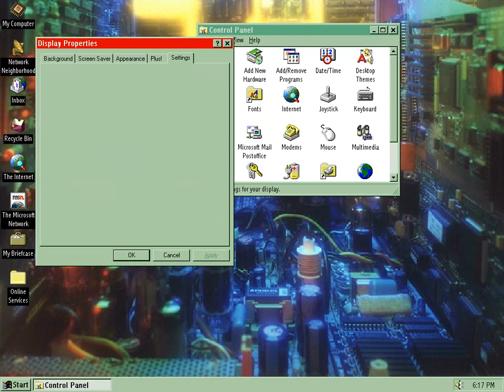Windows 95 with Microsoft PLUS! Running in VirtualBox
VirtualBox is running in Ubuntu 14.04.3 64 bit if anyone is wondering.